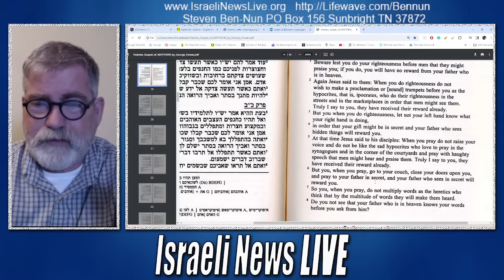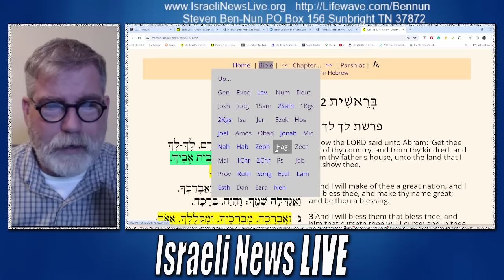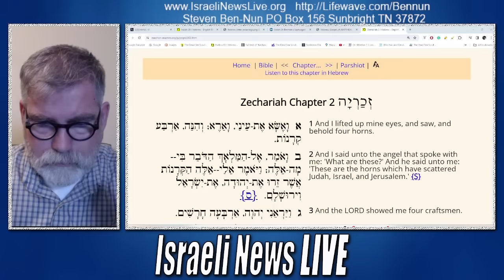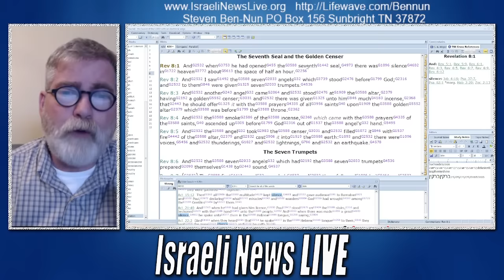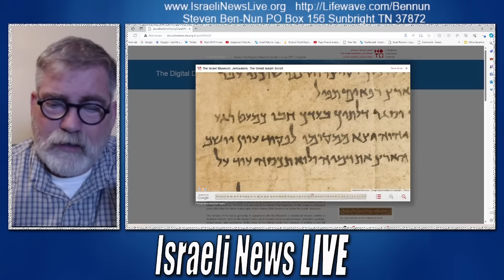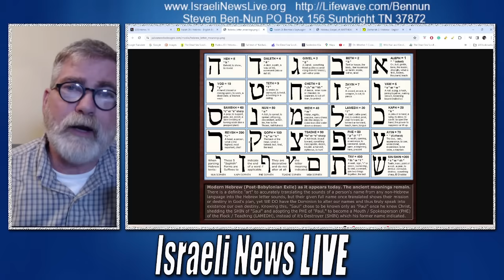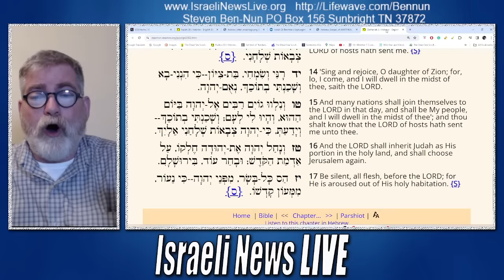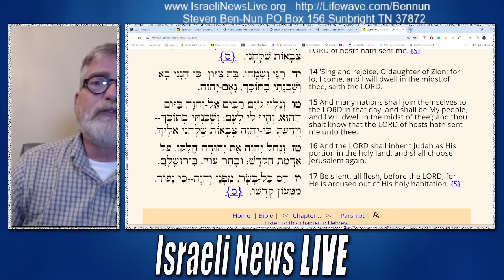Where do You Hide During God's Wrath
Tomorrow Night Zoom Live at 3PM eastern
Israeli News Live is inviting you to a scheduled Zoom meeting.

Topic: Lifewave Creating a Business and Learning Products
Time: Jan 14, 2024 03:00 PM Eastern Time (US and Canada)